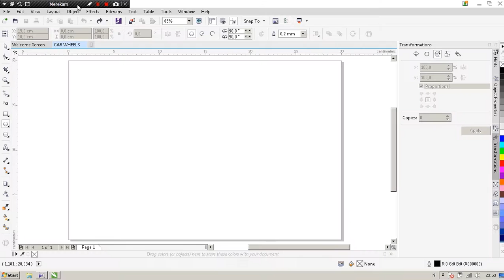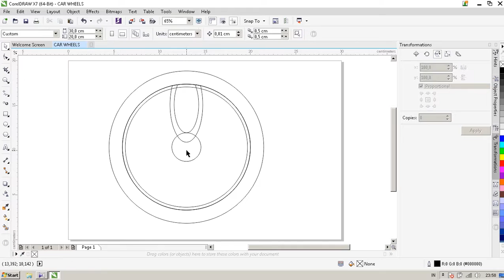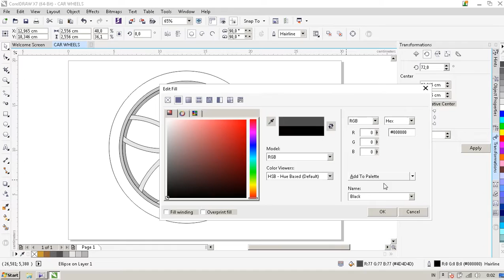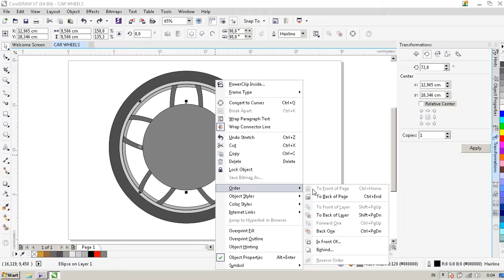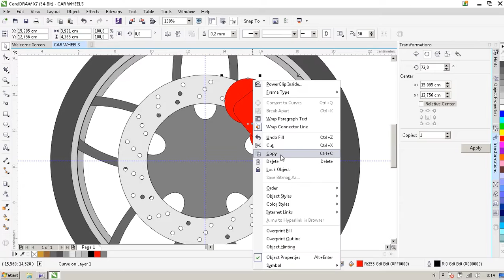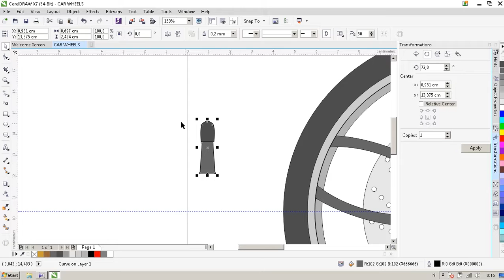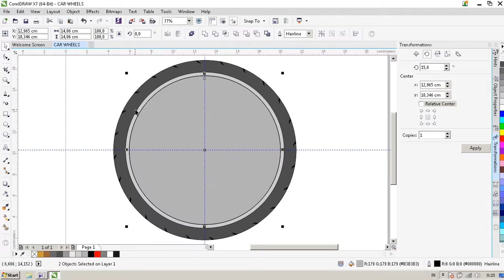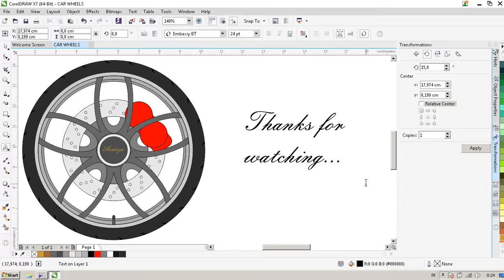Draw car wheels and tires using coreldraw